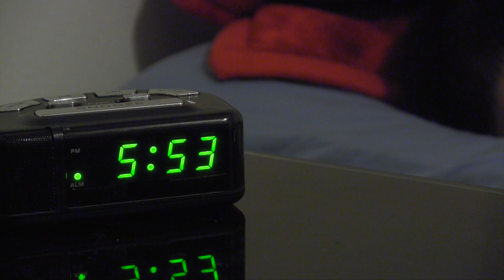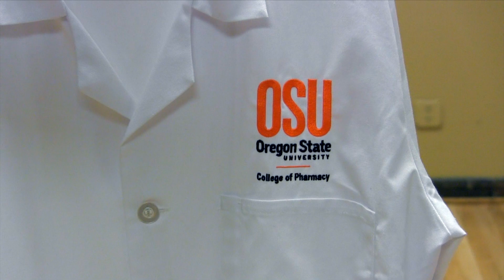Oregon State University College of Pharmacy 2014-2015 Pharmflix Voice Your Value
We are student pharmacists from the APhA-ASP chapter at Oregon State University College of Pharmacy and this is how we Voice Our Value.

Music Rights: Song: Piano Work 2 by Ryosuke Tachikawa
License Obtained October 17, 2014.